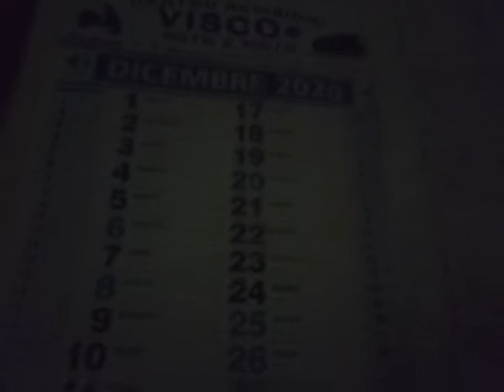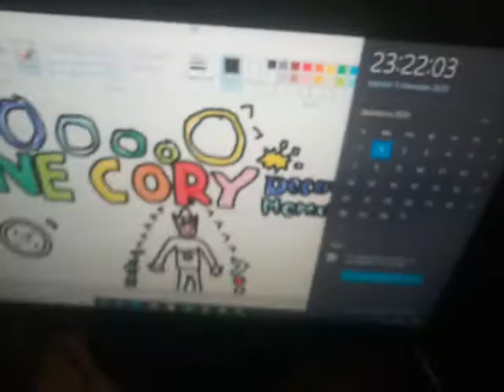Dane Fantasy + Dane Party - Now! - Surf's Up 2:Uniti per Vincere - 1 dicembre 2020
Il video! Sera,notte,momento,evento,divertimento,godere qui.
The video! Evening,night,moment,event,fun,enjoy here.